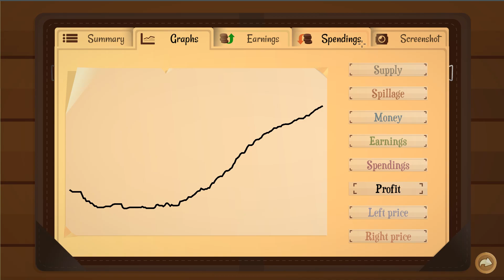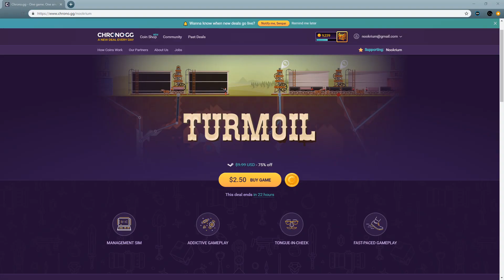Turmoil - (Oil Tycoon Game)